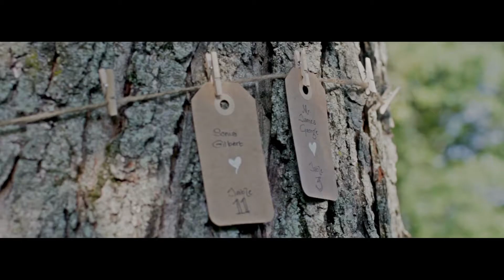Sabora & Imran // Wedding Highlight